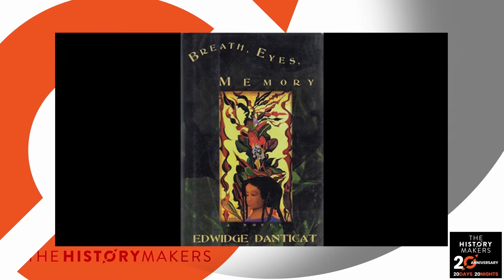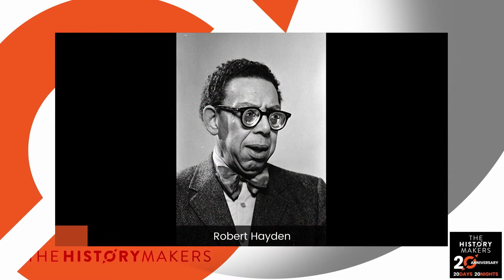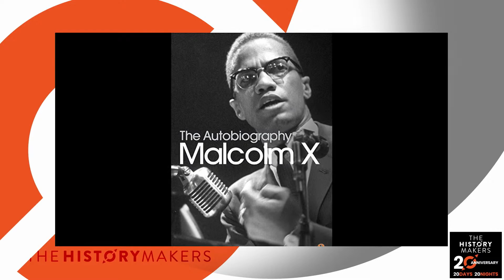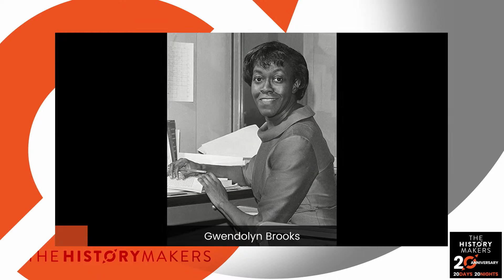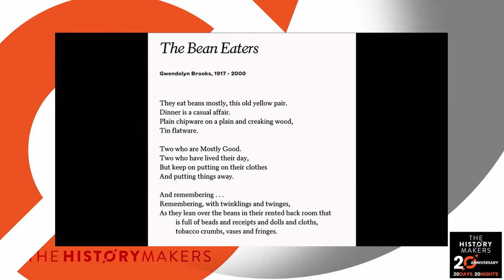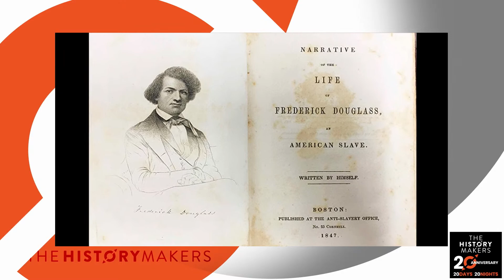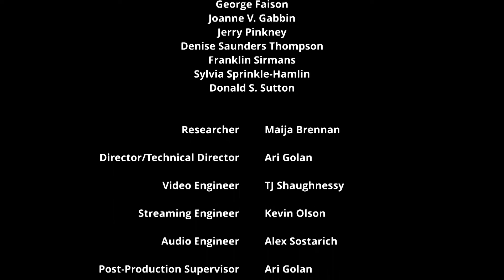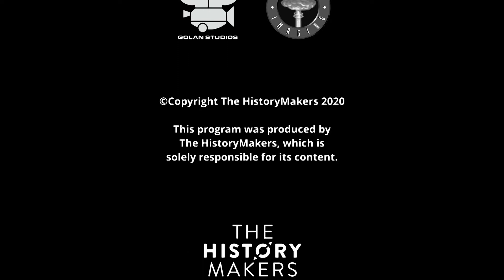Black Literary Arts: We Tell Your Stories, Will You Preserve and Tell Ours?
African American writers have often given voice to those oppressed and/or marginalized. Many have done so while laboring in obscurity. However, over the years, the works of black authors have increasingly found a more receptive mainstream audience. We Tell Your Stories: Will You Preserve and Tell Ours? is a moderated discussion led by Jeffrey C. Stewart, author of The New Negro: The Life of Alain Locke. Stewart is joined by a panel of critically acclaimed writers including Edwidge Danticat, author of Breath, Eyes, Memory; Alice Randall, author of the newly released Black Bottom Saints; and Tracy K. Smith, the 22nd poet laureate of the United States. The panel provides thought provoking insights around diasporic identity, coping in an unjust world, attempts at suppression and the ability to thrive and survive. The discussion ends with a call to action to preserve the personal collections of African American and African diasporic writers. Following is a Q&A session with questions from The HistoryMakers ArtMakers Advisory Committee. Don’t miss this meaningful conversation on the past, present, and future of black literature.